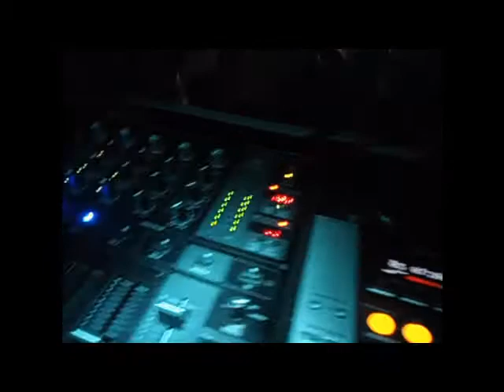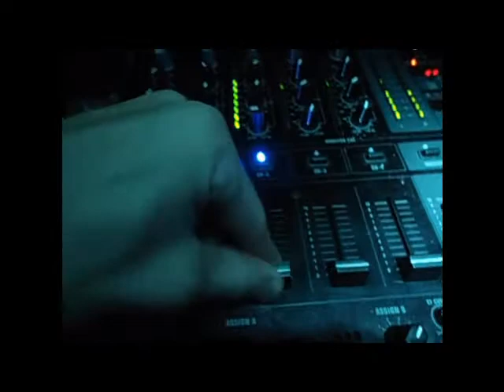DJ Rodrigo De Longi encerrando balada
Se gostou da joinha e Adicione meu canal!